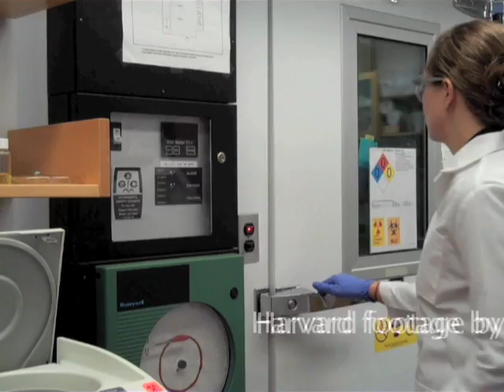Outstanding Graduate Elizabeth Russell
Elizabeth Russell, a 1997 graduate of Deering High School in Portland ME, is researching the transmission of Human Immunodeficiency Virus (HIV) from mother to child as a postdoctoral fellow at the Harvard School of Public Health. Her interest in scientific research and the effort to curb AIDS began as a Deering student.